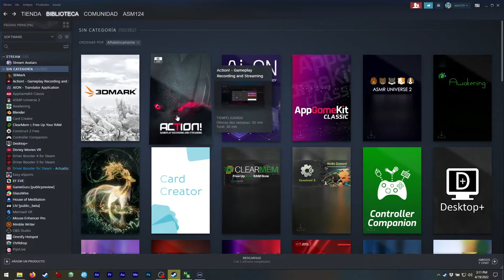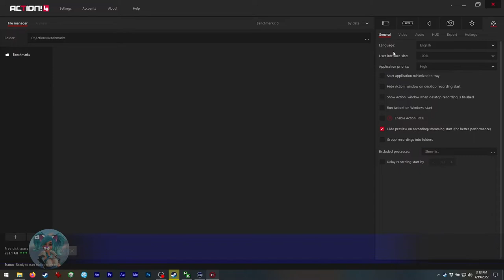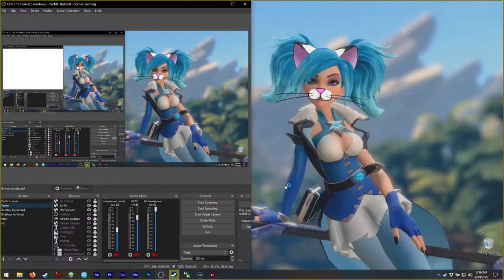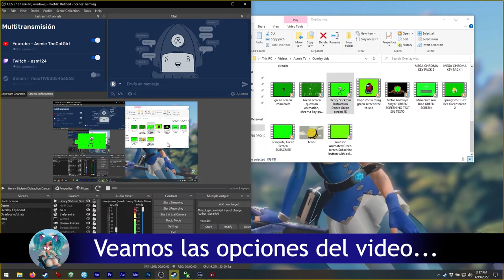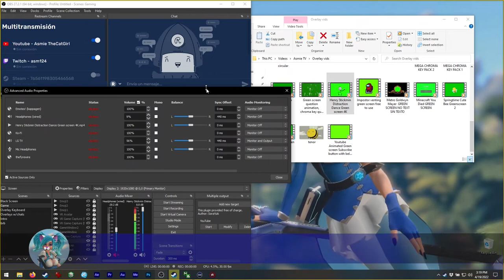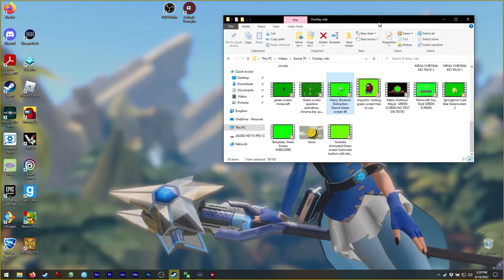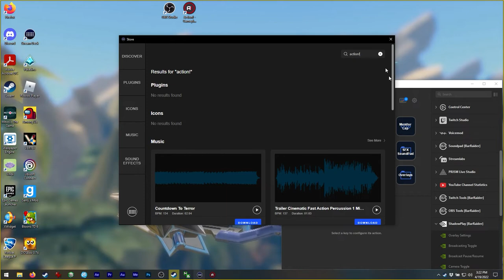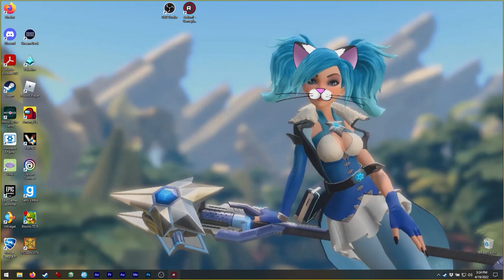Asmie La Chica Gato: Action! Gameplay Recording and Streaming VS OBS Studio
¡Hola!
Hoy por fin me decidí a subir éste video...
como ven, lo grabé el 19 de Abril (hace  meses)
No estaba segura de subirlo porque no es
de un buen software, pero como mucha gente
lo compraría basándose en el sistema de
calificación de Steam...
creo que los compradores deben saber lo
que están comprando...

Ok, siempre compara éste software con OBS Studio
así que decidí hacer justo eso, jeje.

Este es un software de captura que...
¿no hace mucho?
Incluye benchmark (pruebas de desempeño), y eso
es en sí todo lo que hace, que OBS Studio no
hace... (sin plugins)
También, ¡el soporte para éste es terrible!
Yo envié una pregunta en Abril, y hoy (18 de Junio)
¡todavía no la responden!
Por otro lado, la comunidad de OBS Studio,
siempre apoya ;3

Oh, tuve que usar OBS Studio para capturar
Action! y vice-versa, jeje.
El tamaño del área a mostrar puede cambiarse,
y en OBS Studio incluso tenemos una 'vista
previa' con el Modo Estudio ;3

La calidad de las grabaciones...¡es la misma! XD
Consideren que la calidad depende mucho de
los CODECs y NO del software.

Oh, ¿Action! no soporta Stream Deck?
Y...¿cómo dicen que ésta es una 'herramienta
popular para streaming'? ¡Los streamers usamos
Stream Decks o hardware similar!

Chequé los plugins de la Stream Deck y mi
pregunta en Steam HOY y AMBOS siguen igual
que en el video, nada nuevo que reportar :c

Pueden ver mi pregunta en Steam aquí
(para los desarrolladores de Action!):

-En resumen, Action! es como Microsoft Paint, pero
¡súper costoso! Pueden hacerse muy pocas cosas con él
y... ¡eso es todo!
-OBS Studio es como Adobe Photoshop, pero totalmente
gratis, con muchas opciones y siempre útil, oh y
también ¡muy muy fácil de usar! XD

De hecho OBS Studio soporta los PSD (¡archivos de photoshop!)
¡Mucha gente usó/usa OBS Studio durante la cuarentena
con resultados geniales! XD

Pues, Action! NO tiene:
Escenas, transiciones, captura de dispositivos de entrada,
transparencia ni ningún efecto como gamma, tono, etc..
OBS Studio puede hacer todo ésto y mucho más, nos
permite 'editar' los videos mientras grabamos/transmitimos ;3

También, podrían usar Action! para proyectos pequeños
pero ¡NO vale la pena!
Especialmente cuando hay muchas alternativas
gratuitas a OBS Studio, así que NO HAY NECESIDAD
de comprar Action! para nada.
Es súper costoso para lo que ofrece y ni siquiera
tiene un buen equipo de soporte.

¡Síp! ¡ Action! puede tomar capturas de pantalla!
Pero pueden hacer eso también con herramientas
gratuitas como ShareX (gratuito) que también
graba video ;3

Encuéntrenme en Steam como:
asm_124

(en vivo)